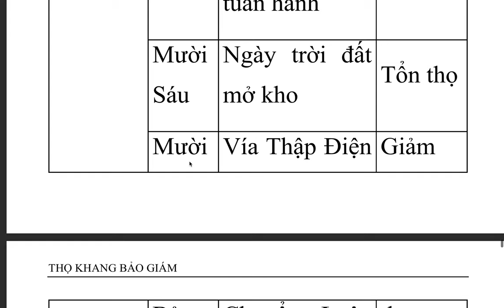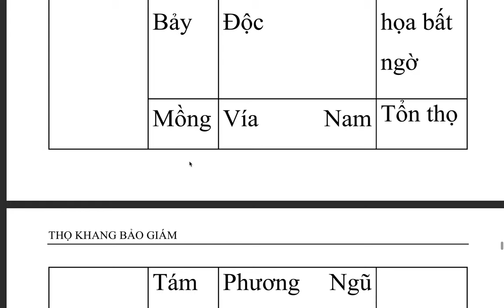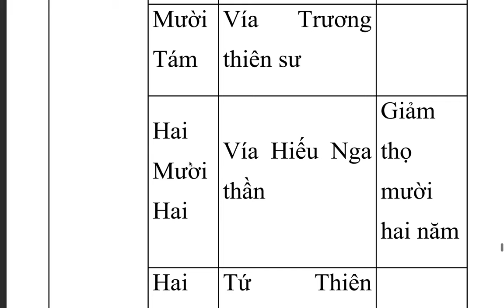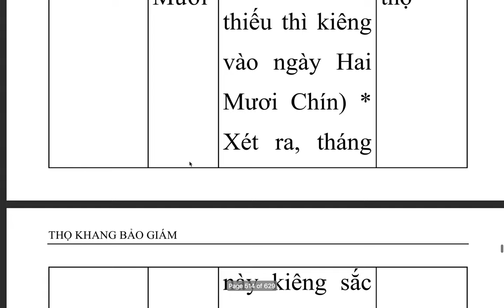Thọ Khang Bảo Giám - Ấn Quang Đại Sư (10)